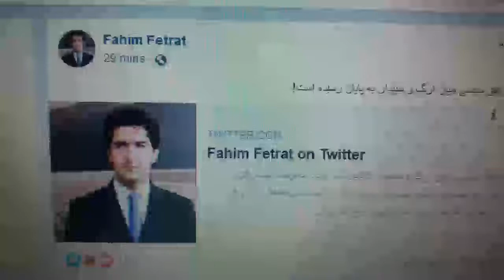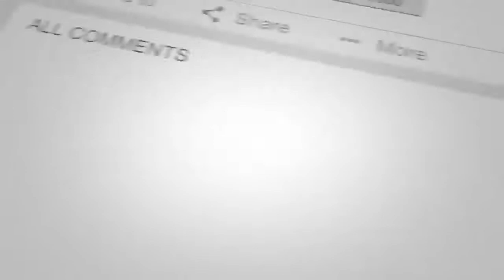توافق سیاسی ارگ و سپیدار نهایی شد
نها
خبر عاجل
عبدالله
غنی
توافق
سیاسی
ارگ
سپیدار